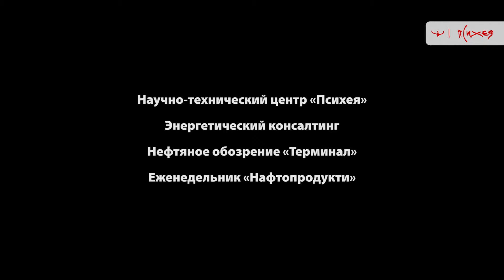Энергостратегия -- (не) умышленный обман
Эксперты называют новую версию Энергостратегии Украины 2030 провальной. Такой ее делают нереальные цифры что прописаны в документе, у государства просто нет средств, для того что б их обеспечить. Если Украина примет стратегию в таком виде, в котором она сейчас ожидает подписи на столе у премьер-министра, искаженное представление о развитии нашего энергетического комплекса отпугнет потенциальных инвесторов. А наше правительство, оперируя такими цифрами, может действительно «наломать дров».